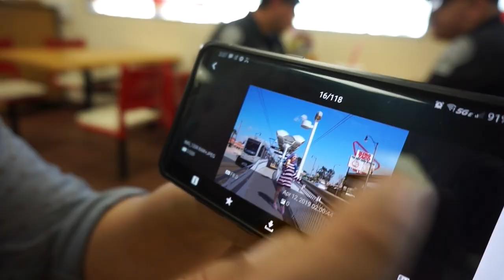PHOTOSHOOT WITH YRU SHOES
yayyyy i had so much fun shooting with YRU shoes for the second time!!! we shot all over los angeles starting in east LA at King Taco, then went to Little Tokyo, then to Santee Alley, and ended the shoot in Echo Park.

Song:
Tobu - Colors